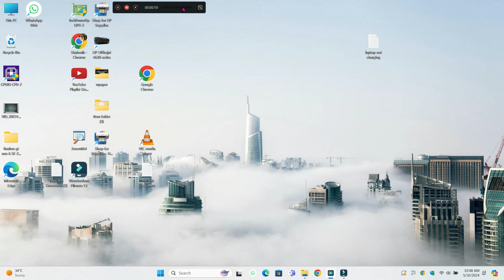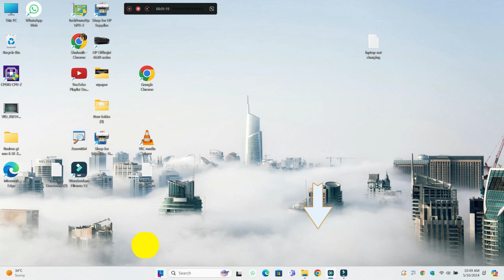How to fix Acer Aspire 5 Battery Not Charging “Plugged In, Not Charging”|| Charging problem fix